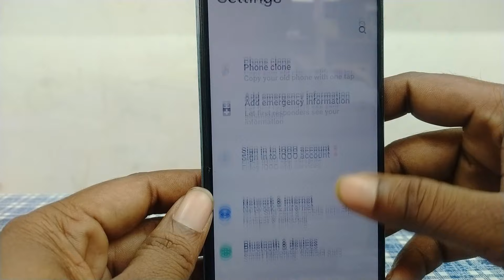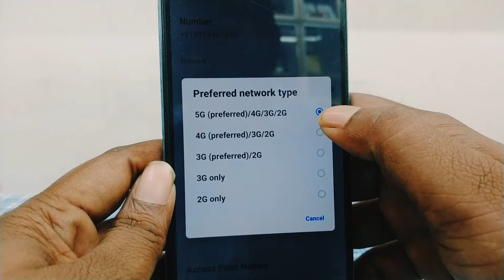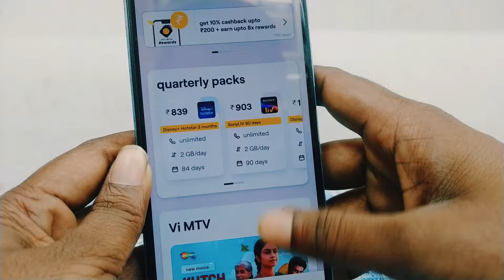Vi 5g Activate Kaise Kare 2023 - Vi 4g Sim Ko 5g Kaise Kare | vi 4g ko 5g kaise banaye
Hello Viewers I have Discussed That Vi 5g Setting Vi 5g activate kaise Kare How to Activate Vi 5g sim 2023-24.

Your Queries 👇🏻

vi 5g activate kaise kare
vi 5g setting
vi 4g sim ko 5g kaise karel
how to activate vi 4g to 5g
vi 4g to 5g activate
vi 5g sim chalu kaise kar
vi 5g sim activate
vi sim me 5g kaise chalaye
vi 4g sim ko 5g kaise banaye
vi 4g ko 5g kaise Karen